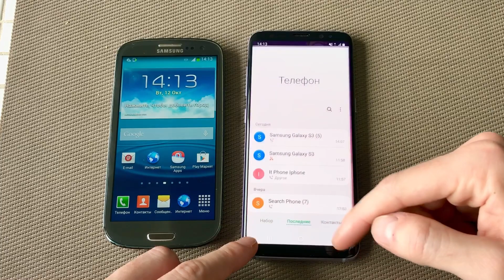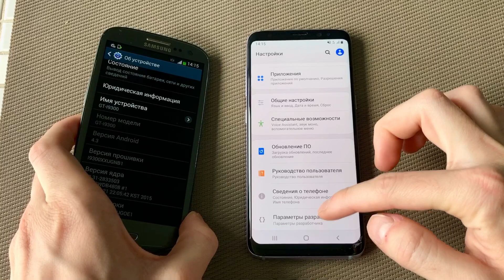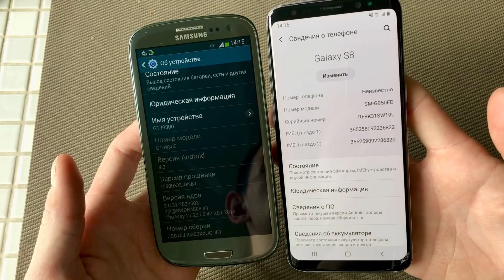Incoming Call Samsung Galaxy S3 vs Samsung Galaxy S8